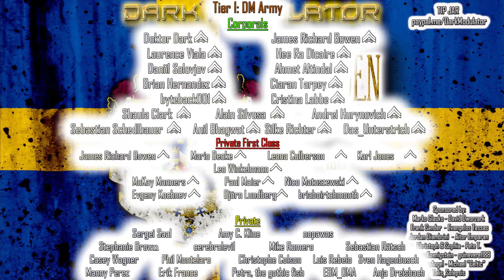SWEDEN TRIBUTE (EBM / INDUSTRIAL and more) from DJ DARK MODULATOR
If you want to make B2B mixes with me, pm in my facebook page.

00:00:00 01) Covenant - Thy Kingdom Come
00:04:25 02) Spetsnaz - Allegiance
00:07:50 03) TraKKtor - MeKKanized Soul
00:12:00 04) Interlace - Master
00:16:42 05) Sturm Cafè - Sei Bereit
00:20:06 06) Archae   Grovskopa - Humors Part
00:24:58 07) Run level zero - Incision
00:29:40 08) code 64 - leaving earth
00:34:31 09) Colony 5 - Plastic World
00:37:58 10) Wulfband - Chaostanzen
00:40:40 11) Pouppιe Fabrikk - Stahlwerk
00:43:30 12) Spark! - Släpp In Mig
00:47:30 13) Cat Rapes Dog - Moosehair Underwear
00:50:35 14) Ekobrottsmyndigheten - Kängdans
00:53:06 15) Jävla Flinck! - Dig skulle man ju kunna ligga med!
00:55:15 16) Geist - Du står i vägen Gösta!
00:57:15 17) Astma - Cut it short (Unrated version)

Aitor Emparan (Major)
ModernAngel (Captain)

(1st Lieutenants)
Jordan Diambrini
Christoph & Sophia
Pete T.
Markus Koenigstein
guinevere1188
Michael "Celtic"
Talis_Solepsis

(Corporals)
Das_Unterstrich
Doktor Dark
James Richard Bowen
Ahmet Altindal
Laurence Viala
Hee Ra Dicaire
Daniil Solovjov
Brian Hernandez
Ciaran Tarpey
byteback001
Cristina Labbe
Shaula Clark
Alain Silvosa
Sebastian Schedlbauer
Andrei Hurynovich
Anil Bhagwat

 Karl Jones
James Richard Bowen
Winkelmann
McKay Manners
Paul Maier
Evgeny Kochnev
Björn Lundberg
Mario Becke
Petra, the gothic fish
Anja Dreisbach
Nico Matuszewski
Leona Culberson
briaboirtchmouth
EBM_OMA

(Privates)
Sergei Saal
Amy C. Kline
nopawns
cerebralevil
Stephanie Brown
Mike Romero
Sebastian Rätsch
Erik France
Phil Montelaro
Manny Perez
Casey Wagner
Ruben Contins
Luis Rebelo
Christophe Colson
John Schwenkler

5$  Private (No Rank)
10$ Private First Class
20$ Corporal

30Euros Sergeant
40Euros Master Sergeant
50Euros First Sergeant
60Euros Sergeant Major

70 Euros Warrant Officer
80 Euros Chief Warrant Officer 3
90 Euros Chief Warrant Officer 5

100Euros   1st Lieutenant

150 Euros Captain
200 Euros Major
250 Euros Colonel
300 Euros Brigadier General
350 Euros Major General
400 Euros Lieutenant General
500 Euros General